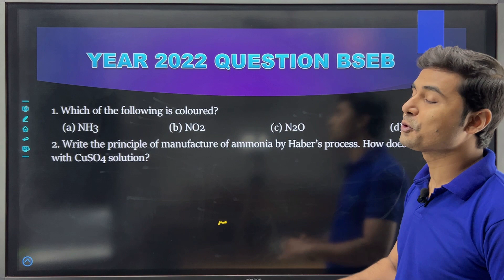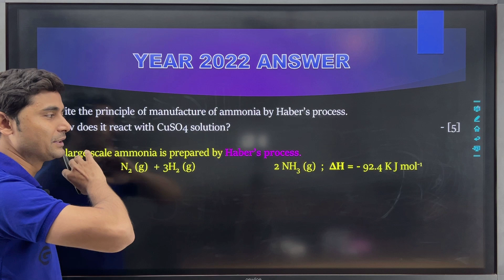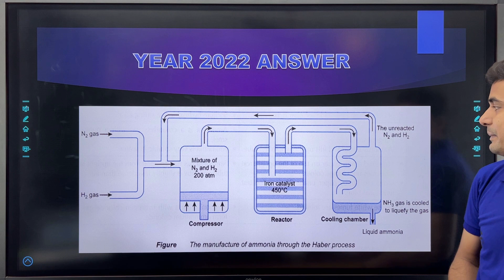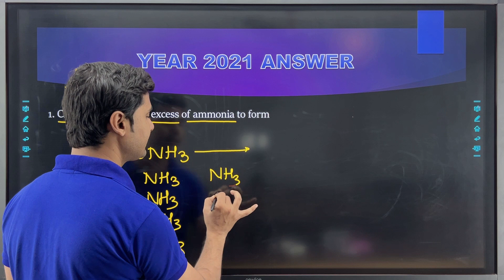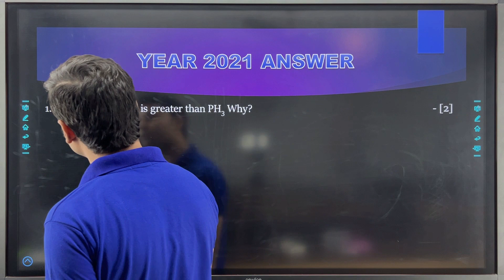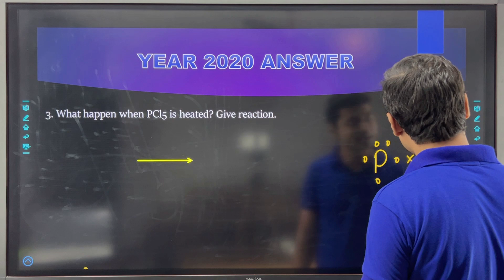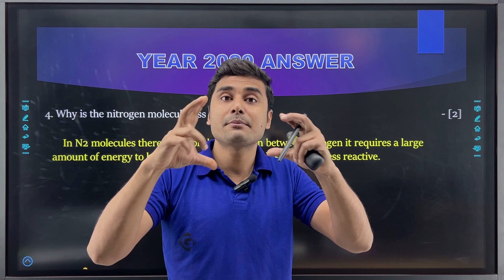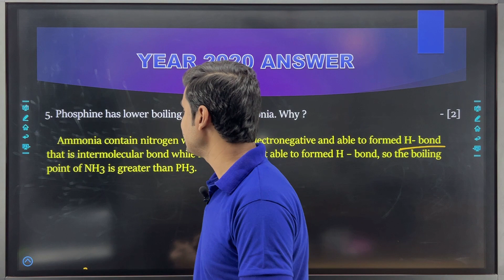p block element group -15 previous year solution 2022 - 2020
We have observed a trend of asking questions from previous years papers in bihar board too. by practicing previous years papers thoroughly one can score better. Experts also say that one should go through previous years papers who are preparing for board. It is also a key to get success in small period of time.
Many students couldn't concentrate on their studies due to pandemic, they have chance to score better by solving previous years asked papers in short time.
I have brought previous years questions both objective and subjective asked in last 5 years in bihar board std 12th exam with chapter wise solutions in order to make you understand well. (Bihar board repeat questions in every 6 years.)
I have tried to make it more interactive with fun and picture tools.
Solutions are the ncert  based in a simple language.
Hope you guys like and enjoy it and get benefited by my this effort.